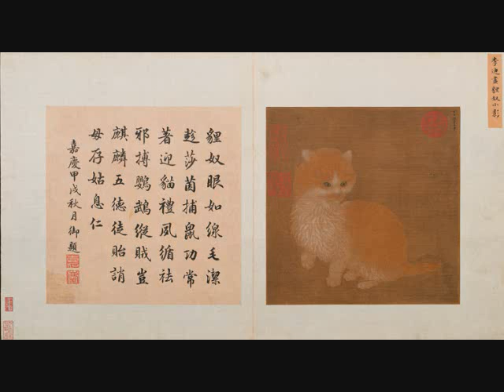Chinese Music & Animals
Relaxing Chinese flute music with ancient paintings of animals from the East.

Featuring art from the Tang & Song Dynasty in China.